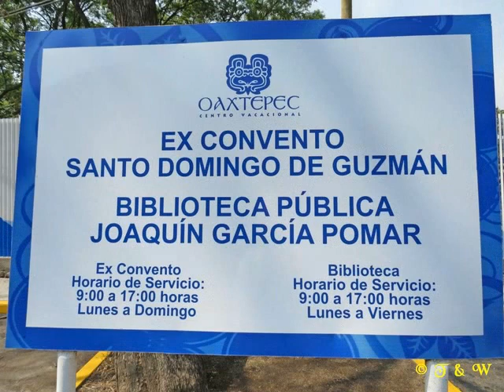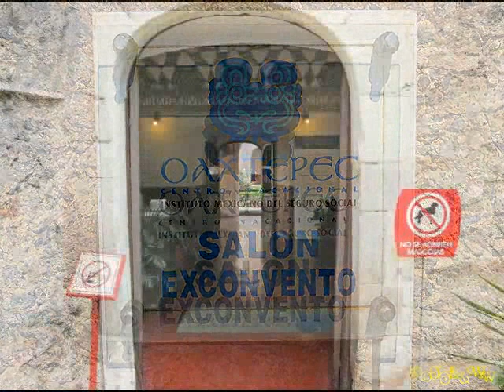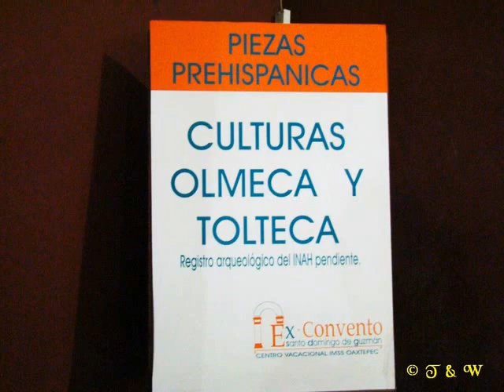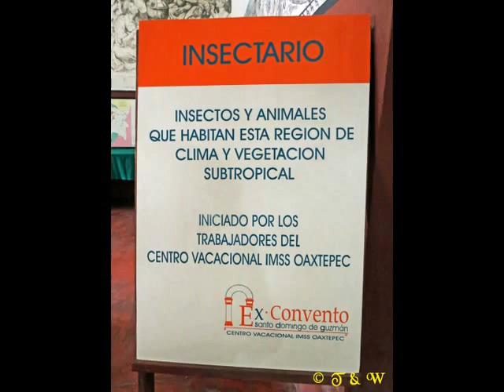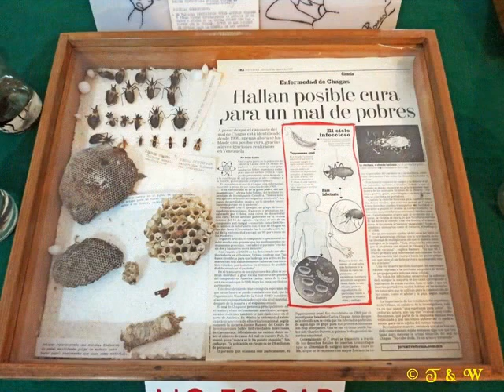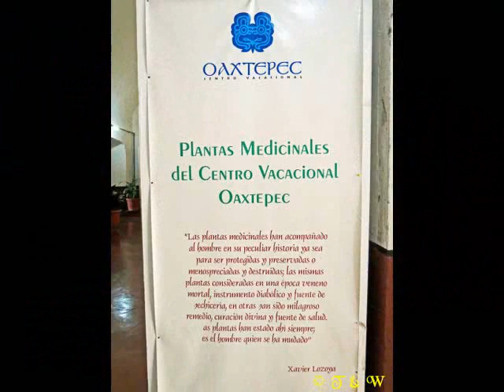Oaxtepec Mun. Yautepec Edo. Morelos MÉXICO ''EX-CONVENTO DOMINICO DE SANTO DOMINGO''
Oaxtepec Mun. de Yautepec, Edo. Morelos MÉXICO

* Ex Convento Dominico, Santo Domingo de  Guzmán *